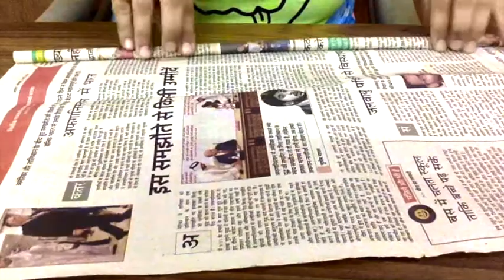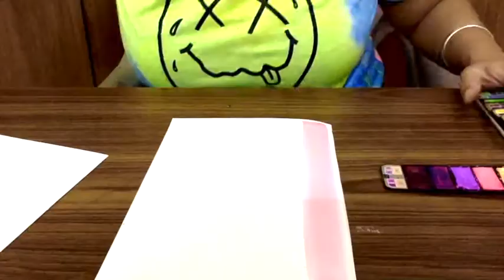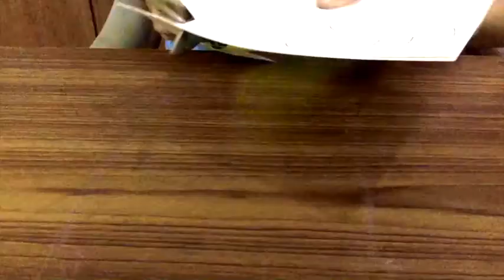Session 5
Wall Hangings and home decor